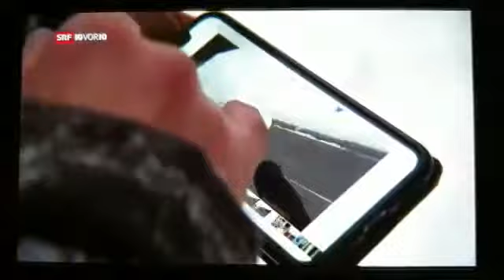J.Fretz GmbH in Action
J.Fretz GmbH im Schweizer Fernsehen SRF1 10vor10